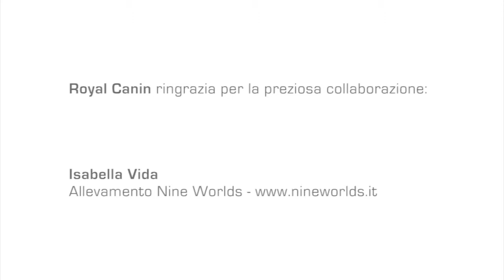Norvegese - Carattere e Comportamento